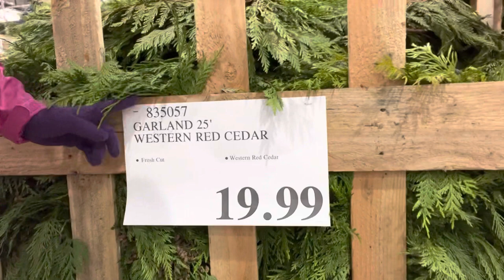Bili tayo ulam. Kalispell Montana🇺🇸